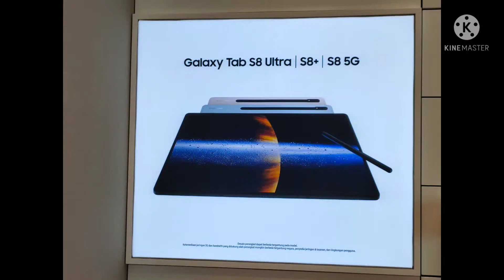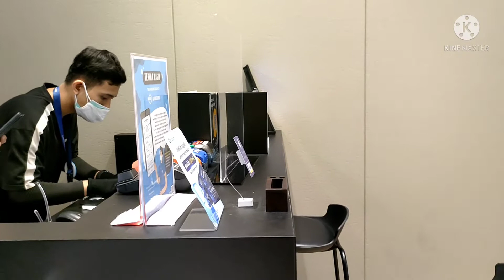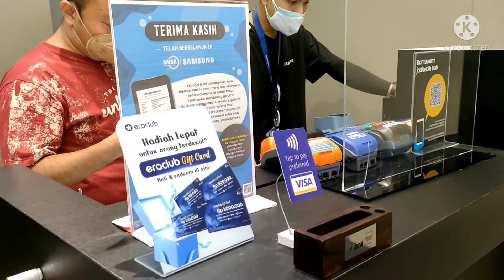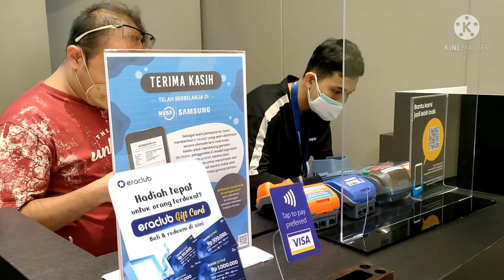Samsung Galaxy Tab S8 Ultra Meluncur Promo Khusus 10 Pembeli Pertama Preorder